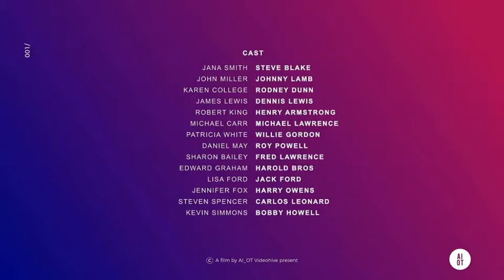Elegant Art Opener - Credits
Elegant Art Opener with credits:

    80 media placeholder comps (about 19 are empty in the preview and have only text on them)
    42 scenes with premade text layers (actual number of text layers is higher, this is just an approximate number saying how many scenes will have at least one word in them)
    It’s 60 seconds long

Elegant Art Opener without credits:

    69 media placeholder comps (about 17 are empty in the preview and have only text on them)
    About 38 scenes with premade text layers
    It’s 38 seconds long